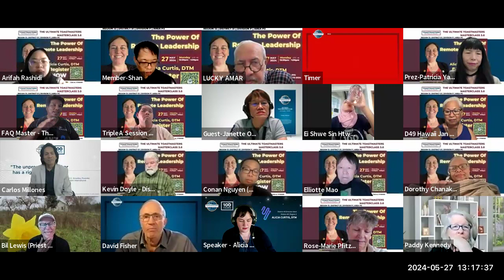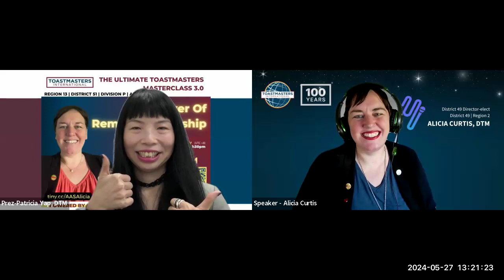Power of Remote Leadership by Advanced ardentspeakers, DTM Alicia Curtis